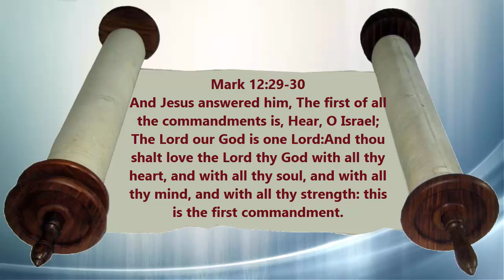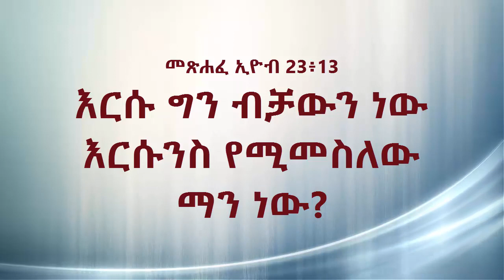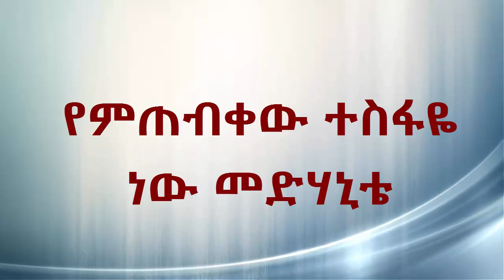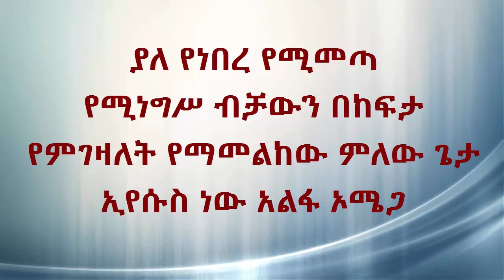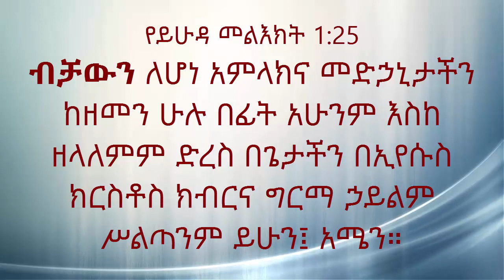እስራኤል ሆይ ስማ ጌታ አምላካችን አንድ ጌታ ነው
Amharic song  by Abel    Apostolic church